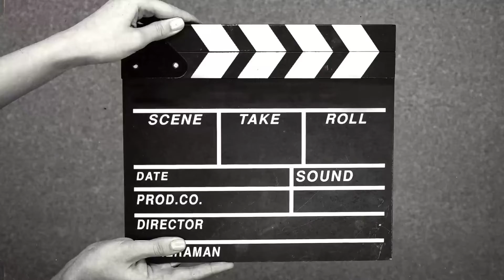Two Sockets board making connections detail at Home#electric#electricity#shorts#electronic